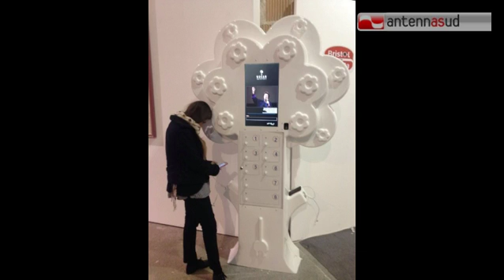Tg Antenna Sud - Start up: a Bari nasce OSCAR, la carica "on the road"